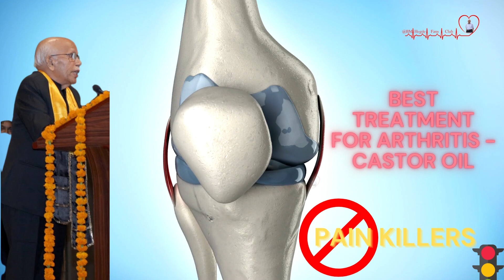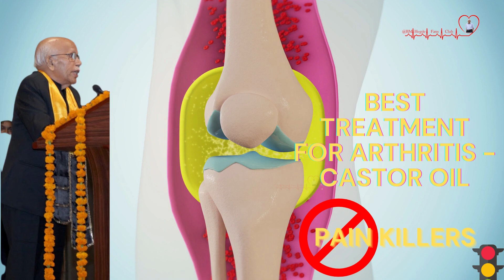Best Treatment for Arthritis - Castor Oil - Dr. B M Hegde